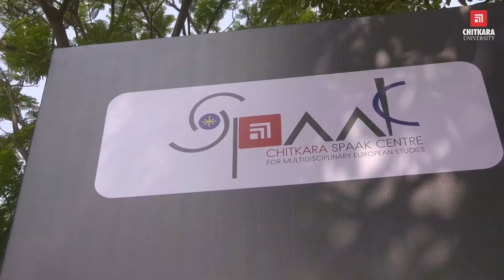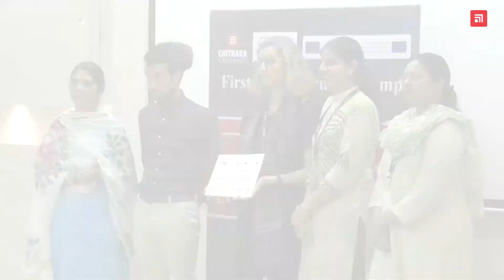PREVENT IT First Empowerment Camp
The Erasmus+ co-funded project ‘PREVENT IT: Risk Management and Prevention of Antibiotics Resistance' aims to save lives implementing multiple initiatives designed to tackle the rise of superbugs. The project is coordinated by Chitkara University in partnership with Universidade Catolica Portuguesa; University of Milan; Maastricht University; Symbiosis International (Deemed) University; Manipal Academy of Higher education; Voluntary Health Association of Tripura; Amrita Vishwa Vidyapeetham University; Kalinga Institute of Industrial Technology; and Rural Institute for People's Enlightenment.